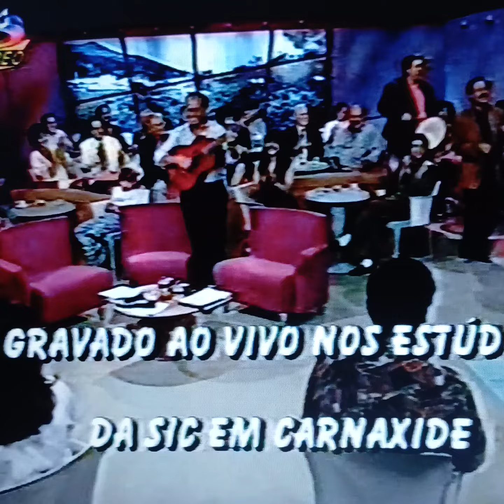FERNANDO TORDO, PACO BANDEIRA E CARLOS MENDES-CHULA DA LIVRAÇÃO